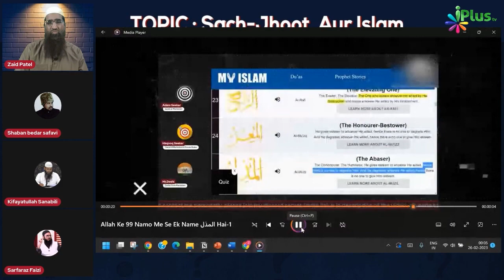Adam Seeker Ko Jawab - Tumhara Allah Zaleel Karne Ko Pasand Karta Hai Kyunki... Reply by Zaid Patel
Tumhare Allah Ka 1 Naam Al-Muzil Hai Woh Zaleel Karne Ko Pasand Karta Hai? Reply by Zaid Patel